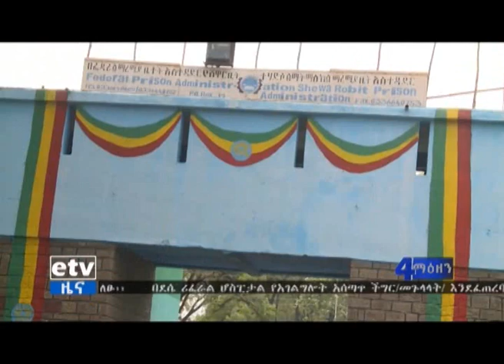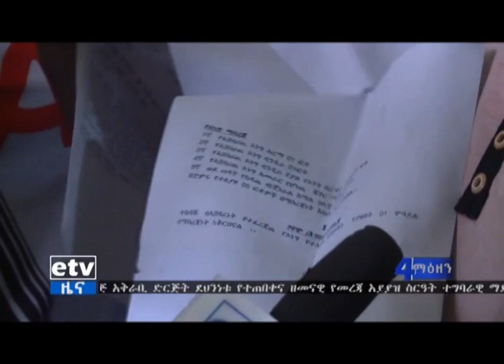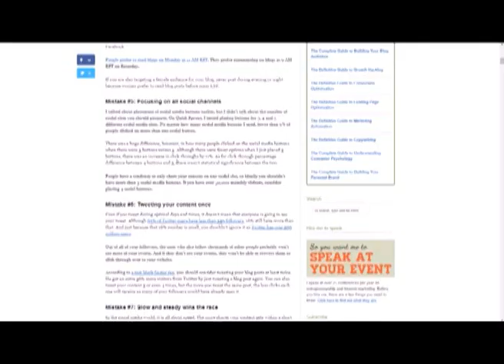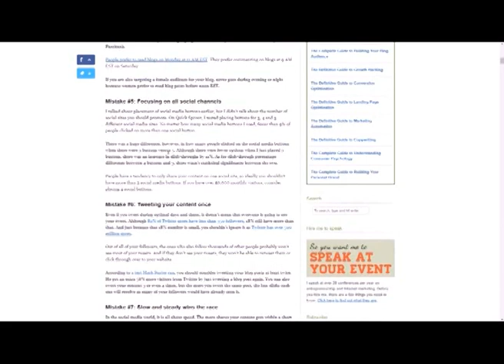AMHARIC NEWS ESTV 12 11 2010